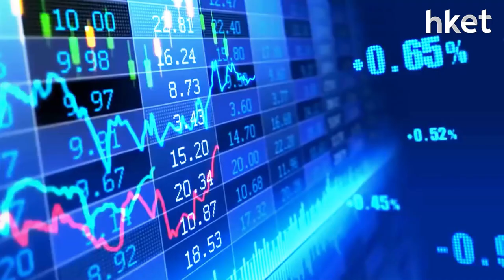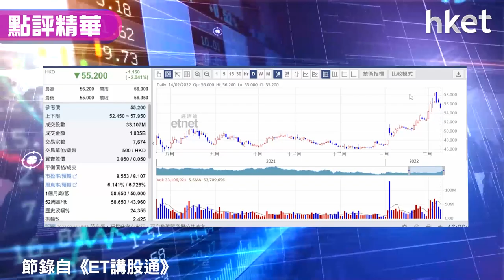【潛力股精選】梁耀康：中移動（00941）利好因素眾多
中移動（00941）今天收市跌1.95%，年初至今長升長有，全因股價基本面有多個利好因素支持。日前已成功升越去年3月最高位見58.65元，好消息是否已完全反映於股價上需較深調整？獨立股評人梁耀康（Dave）指具防守性的中移動有接近6厘息，業務穩健之餘亦具避險價值，詳細買入策略為何？立即點擊收看／收聽。【按此速睇買賣策略】

**重溫【ET講股通】梁耀康：三路夾擊**（按此附time code）